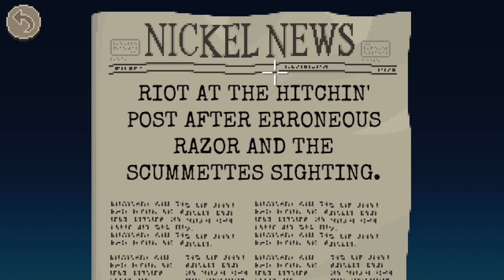Thimbleweed Park - Prank the Press - PART #8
We're getting rid of that broken hydrant and pranking the press in Thimbleweed Park!